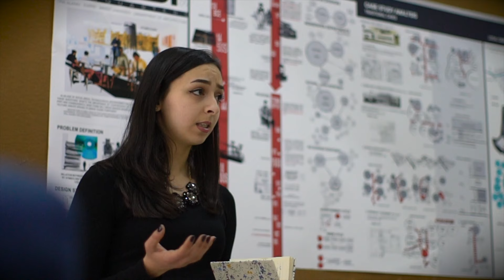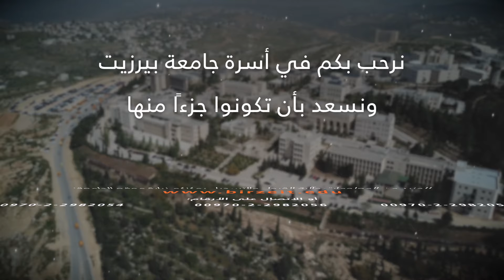نرحب بكم في صرح جامعة بيرزيت وأسرتها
ﻧﺮﺣﺐ ﺑﻜﻢ ﻓﻲ ﺃﺳﺮﺓ ﺟﺎﻣﻌﺔ ﺑﻴﺮﺯﻳﺖ
ﻭﻧﺴﻌﺪ ﺑﺄﻥ ﺗﻜﻮﻧﻮﺍ ﺟﺰءًا ﻣﻨﻬﺎ

ﻟﻠﻤﺰﻳﺪ ﻣﻦ ﺍﻟﻤﻌﻠﻮﻣﺎﺕ ﻭﺁﻟﻴﺔ ﺍﻟﻘﺒﻮﻝ ﻭﺍﻟﺘﺴﺠﻴﻞ ﻳﻤﻜﻨﻜﻢ ﺯﻳﺎﺭﺓ ﻣﻮﻗﻊ ﺍﻟﺠﺎﻣﻌﺔ:
ﺃﻭ ﺍﻻﺗﺼﺎﻝ ﻋﻠﻰ ﺍﻷﺭﻗﺎﻡ:
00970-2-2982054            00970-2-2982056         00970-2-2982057